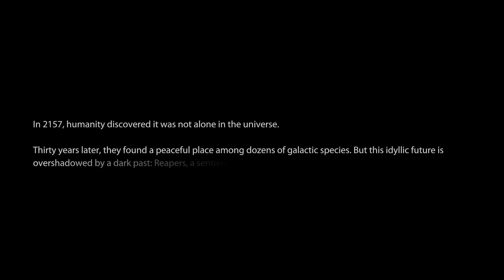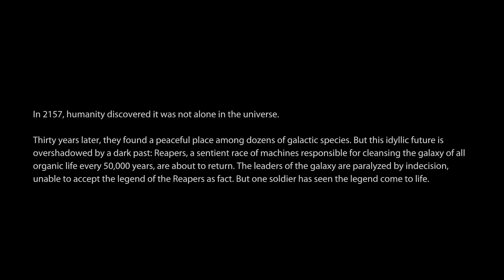RIP Earth in Mass Effect 3: Legendary Edition | PS5 Full Renegade Biotic Playthrough [1]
Later, Earth.